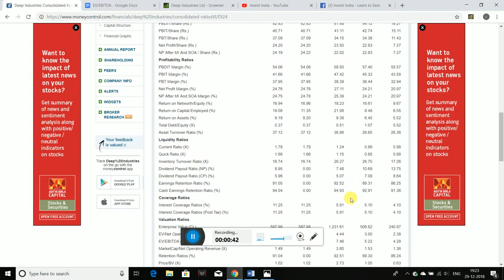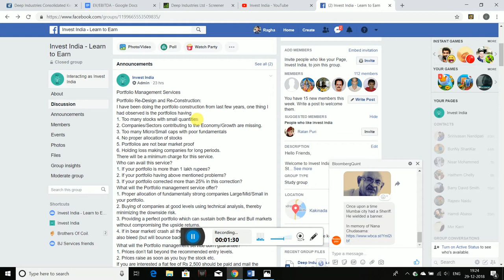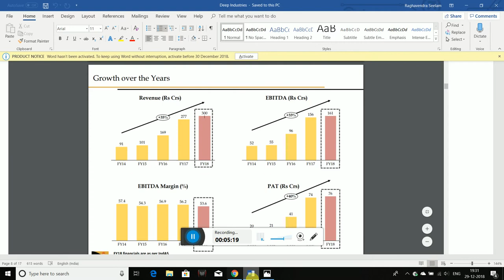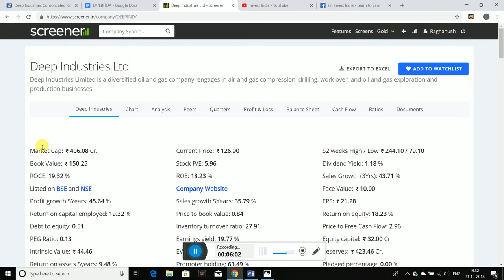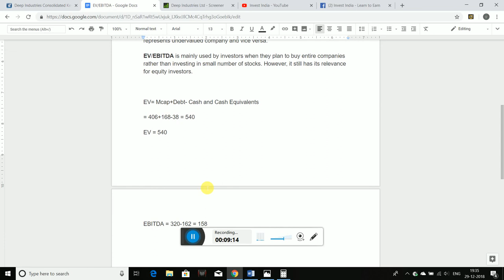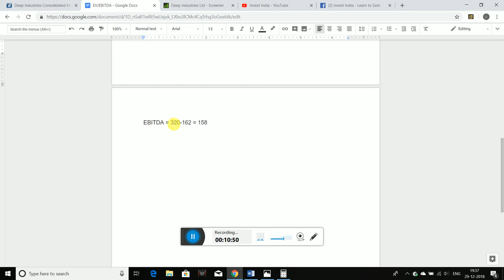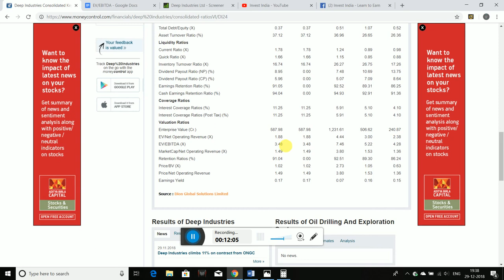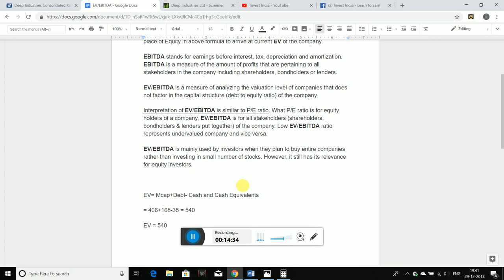What is EV/EBITDA Ratio? Balance Sheet, Annual Report, Example - తెలుగు లొ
EV/EBITDA is a valuation metric often used by investors to calculate the fair value of a company, The metric uses the ratio between Enterprise Value to EBITDA and a ratio below 10 can be termed as a Fair Value.

1. The Dhandho Investor
2. Common Stocks and Uncommon Profits
3. One Up on Wall Street
4. Learn to Earn
5. The Unusual Billionaires

Technical Analysis Books:
1. how to make money trading with charts
2. Technical Analysis and Stock market profits

Some Self-help books I recommend to read:
1. Power of your Sub- Conscious Mind
2. Think and Grow Rich
3. The Steve Jobs Way
4. Ted Talks
5. Crush It
My Video gear:
1. Samsung Galaxy S8
2. Dell Laptop
3. Microphone
4. Gorilla Pod